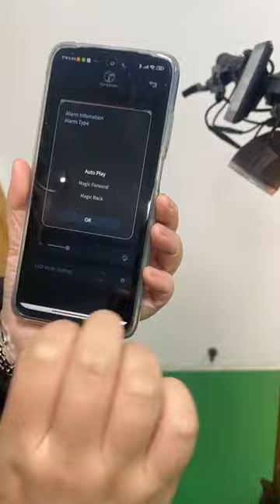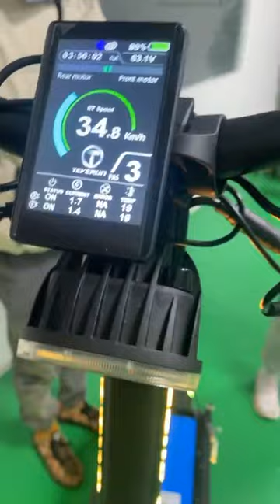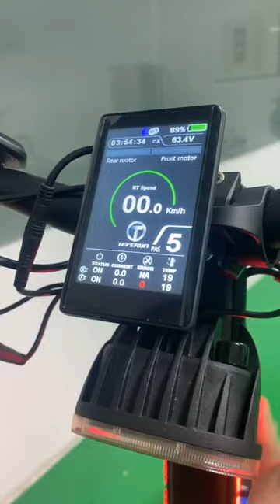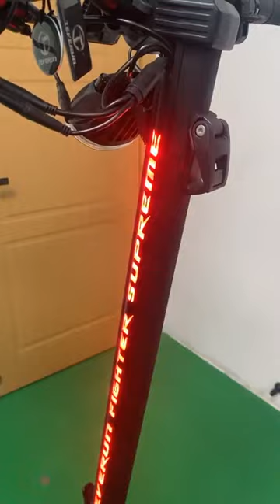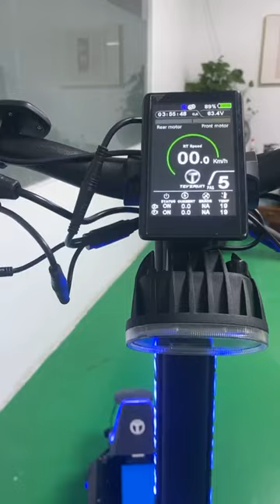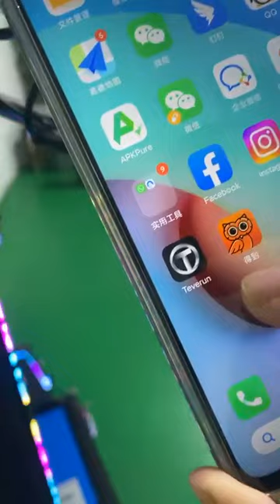TEVERUN Fighter Light System